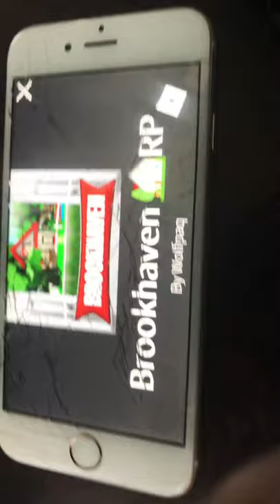November 24, 2021